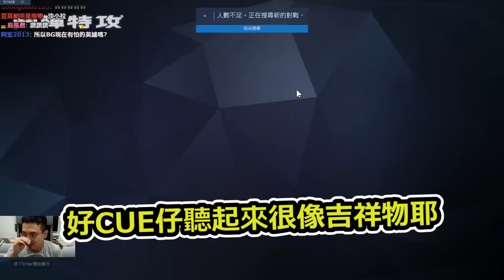【6tan】Overwatch 暴躁音效大師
謝謝友善觀眾：赤峰
剪輯的精華